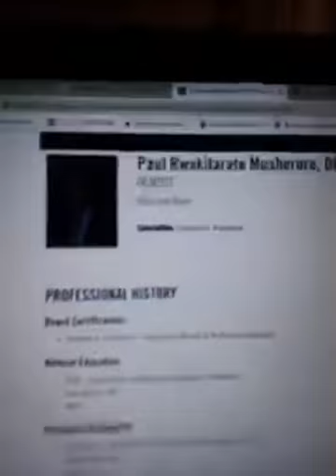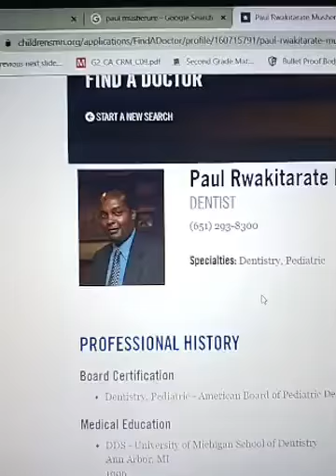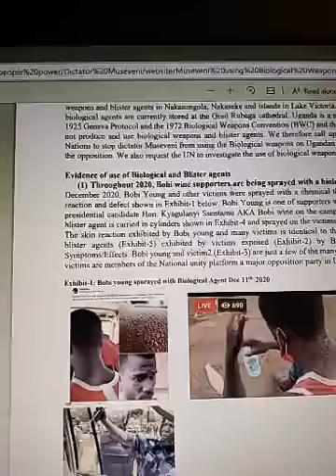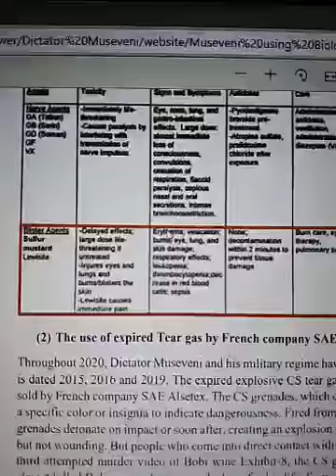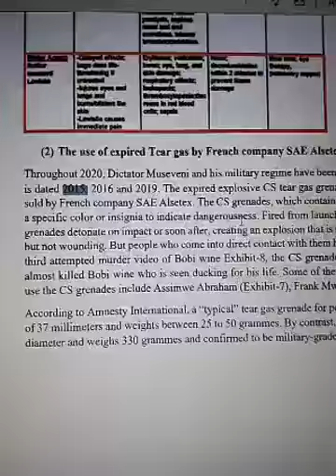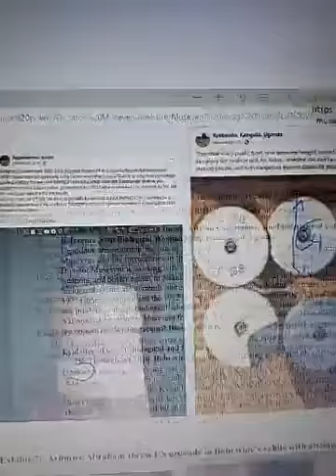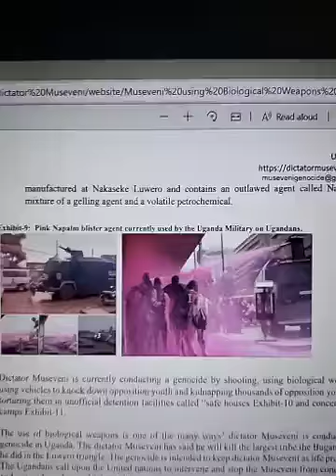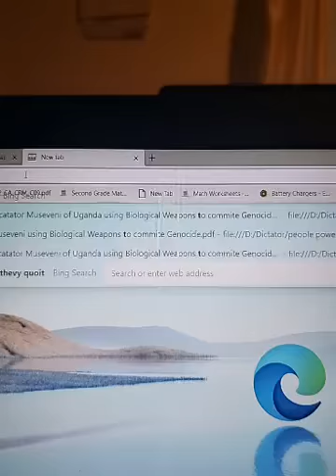TOUGH DAYS AHEAD AS WE REMOVE THE DICTATOR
There is a heavy presence of Police and army personnel in Kalangala ahead of the arrival of the National Unity Platform (NUP) presidential candidate Robert Kyagulanyi Ssentamu alias Bobi Wine on the island.

Kyagulanyi announced at a press conference on Tuesday that he was to resume his campaigns in Kalangala, after taking a break to see off his bodyguard Frank Ssenteza who died on Sunday.

A number of Police paddy wagons were seen being ferried into MV Ssese Wednesday morning, destined for Kalangala.
Security personnel on the Island

An army chopper was also seen in Kalangala ahead of Kyagulanyi’s arrival.

Security personnel from the police and the army have been deployed in the area.

Kyagulanyi said on Tuesday that he has plans of continuing his campaigns, even in the 12 districts were campaigns were suspended by the Electoral Commission.

“I will reach my supporters, whether physically, scientifically or technically,” Kyagulanyi vowed.

According to the NUP Secretary General Louis Rubongoya, their presidential candidate will go ahead to campaign in Kalangala and on Thursday, he will be in Bukomansimbi and Mpigi districts.